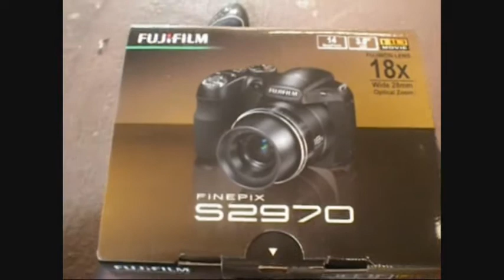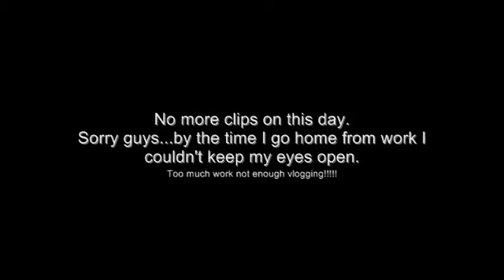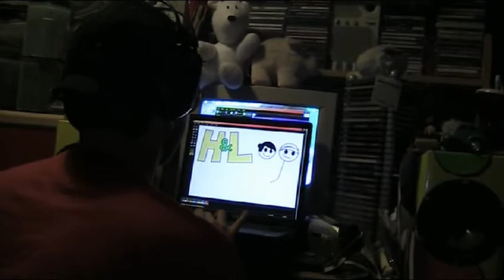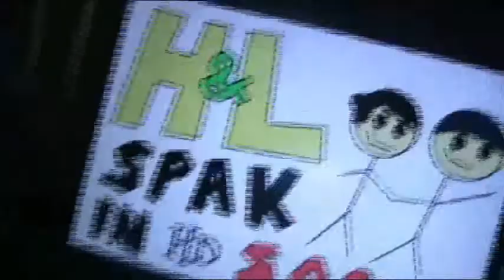L's New Camera - (Day 126) - H&L's Daily Dose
7th October 2011:
L goes to Bluewater again to get a new camera of her own and H draws a picture and says goodbye from the future